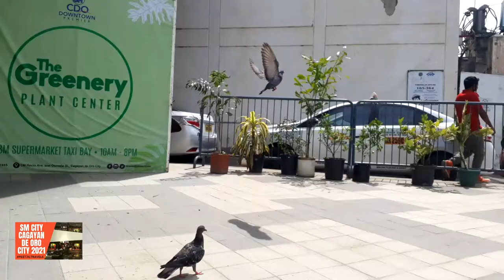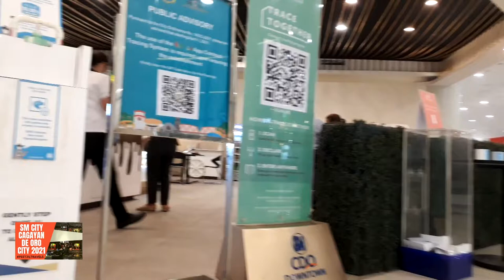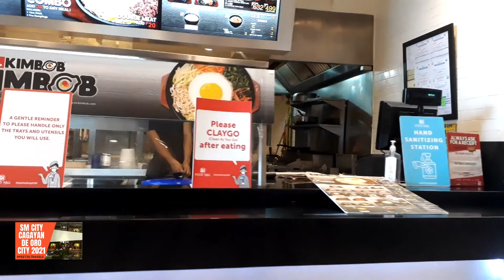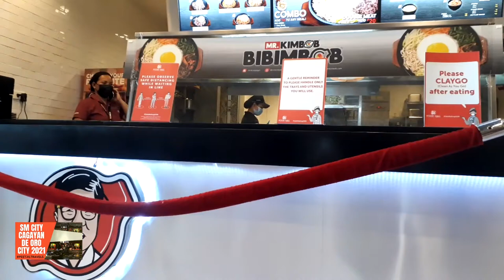SM CITY CAGAYAN DE ORO 2021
In this video, we will check SM CITY CAGAYAN DE ORO 2021. Hope you will enjoy this video.
Equipments use for the this video:
Roland RH-5 headphones
V8 SOUNDCARD
BM 800 MICROPHONE
ASUS LAPTOP

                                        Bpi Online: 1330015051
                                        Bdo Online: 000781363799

2.Property URL is your YOutube Channel, Facebook Page, Instagram or anything, blog, or anhy website.
3. Complete the form and Register